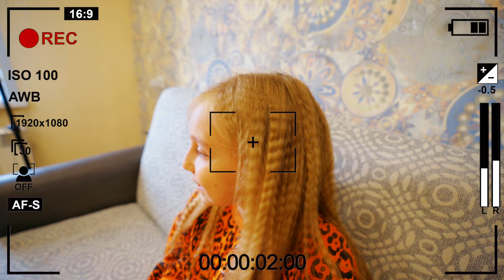БОГАТЫЕ ШКОЛЬНИКИ СТАЛИ ДЕРЕВЕНСКИМИ? КАТЯ И РОСТЯ ОБМАНУЛИ НОВЫХ ДРУЗЕЙ!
Пока в школе карантин, Катя и Ростя продолжают гостить в деревне у Бабушки! Деревенские постоянно лезут к богатым школьникам. Надо их проучить! Бабушка опрыскивает яблоки слабительным и дает Кате и Росте, чтобы те угостили деревенских, вот смеху то будет! И правда, те побежали без оглядки, держась за свои штанишки, отведав бабкиных яблочек! Вот только Катя и Ростя не подумали, что теперь деревенские точно не оставят их в покое, а будут мстить! Ростя предлагает замаскироваться! Сменить костюмы богатых школьников на деревенский прикид? Узнают ли деревенские Катю и Ростю? Смотри новое видео "Богатые школьники стали деревенскими?